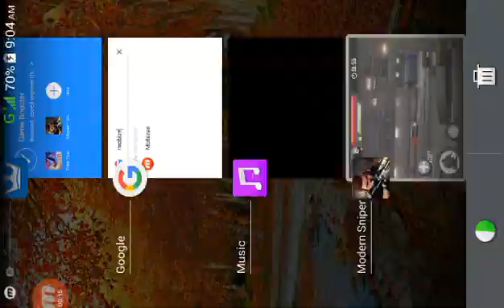⁴CHAPTER !!OMG !! MODERN SNIPER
HELLO GUYS ,
Welcome to "CRIMINAL LEGEND GAMING"  OR  "CRG"

 THIS VIDEO I AM PLAYING MODERN SNIPER.
If you are also playing dead trigger or you want o play dead trigger but mission isn't completing

ABOUT OF THIS CHANNEL:-- "CRIMINAL LEGEND GAMING" OR "CRG" IS THE CHANNEL WHERE YOU WILL FIND THE VIDEOS OF GAMING NOTHING WRONG IN VIDEO YOU WILL THE ENJOY THE VIDEO AND VIDEO WILL MAKE IN FRONT OF YOUTUBE GUILDLINES...

INFORMATION ABOUT DEVICE:-

INTEX AQUA XTREME 2

#1 PROCESSOR:- 1.4 GHz OCTA CORE PROCESSOR

#2 RAM:- 2GB , ROM:-16GB

#4 NETWORK CONNECTIVITY:- 3G PHONE

!!SONG USED IN THIS VIDEO!:-- no song